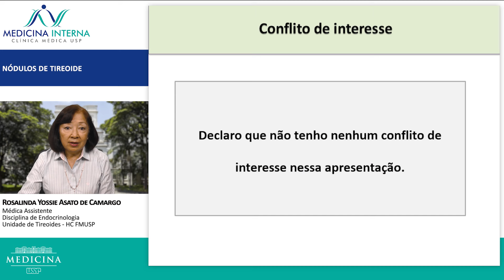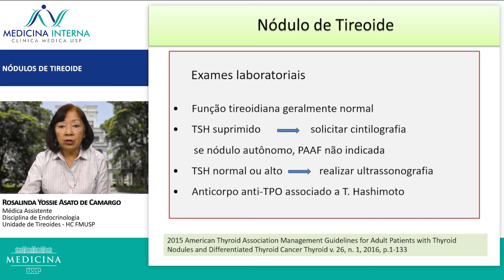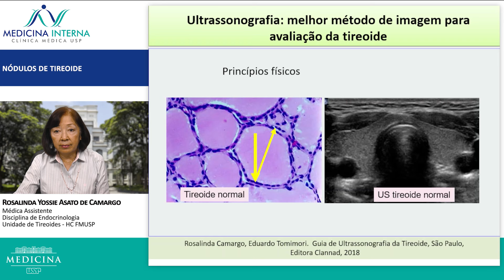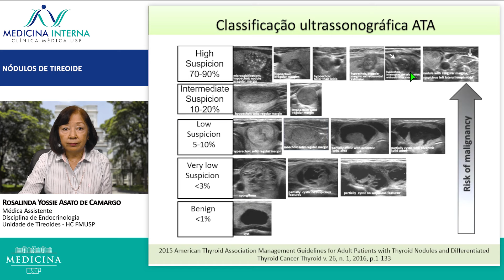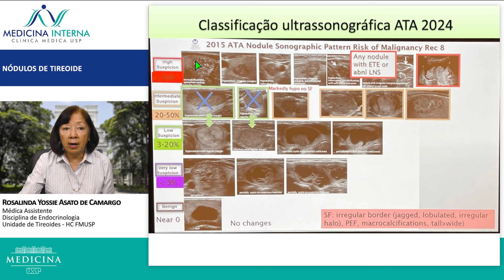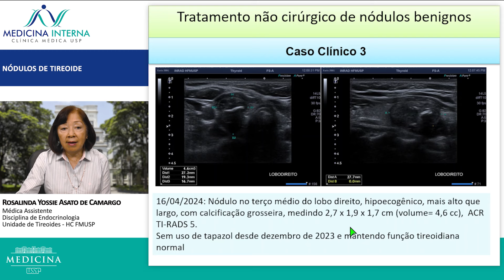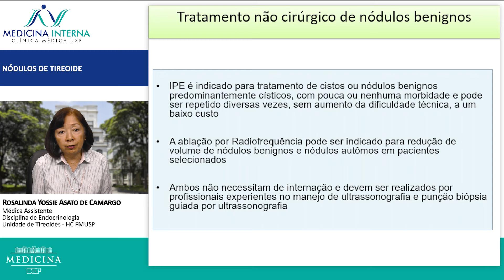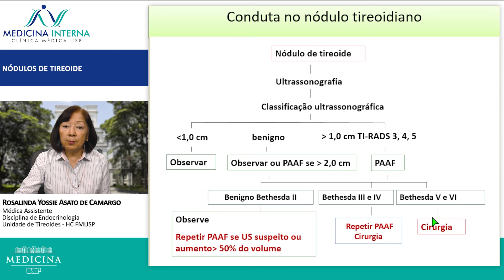Abordagem de Nódulos de Tireoide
Aula ministrada pela Profª. Drª. Rosalinda Yossie Asato de Camargo, médica assistente da Disciplina de Endocrinologia - Unidade de Tireoides do complexo HC-FMUSP